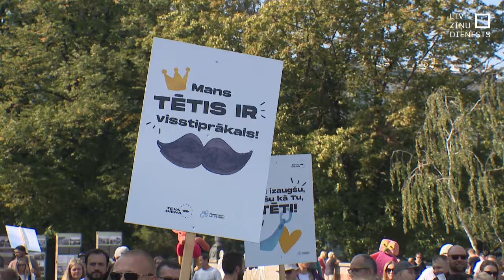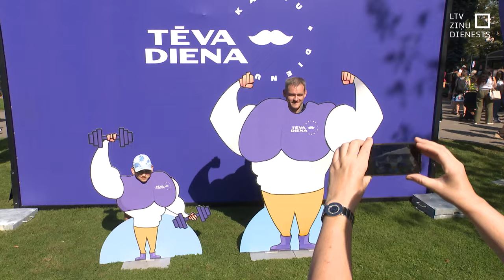Vairāki simti dodas Tēvu dienas gājienā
“Lepns, ka esmu tētis!” – ar šādu saukli vairāki simti tēvu šodien pulcējās pie Brīvības pieminekļa, lai svinīgā gājienā atzīmētu tēva dienu. Pēc gājiena viņus sagaidīja koncerts un dažādas atrakcijas.